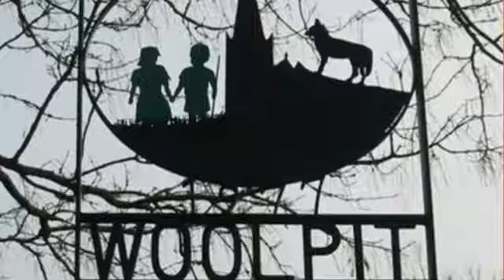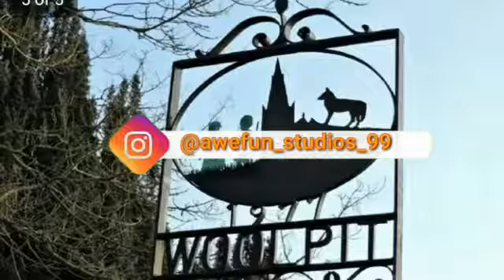World's biggest mystery © रहस्य जो अविश्वसनीय हैं © facttechz new video ® Awefun facts.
Awefun facts.

Awefun facts.

Facttechz horror video
Mysterious video
Mysterious videos in hindi
Mystery explain in hindi
mysterious duniya
India mystery
mysterious videos
videos that cannot be explained mysterious videos that cannot be explained
mysterious footage
mysterious videos no one can explain
mysterious
Mysterious Videos That Cannot Be Explained
scary things caught on camera scary things caught on tape
 Awefun facts
mystery
rahasya